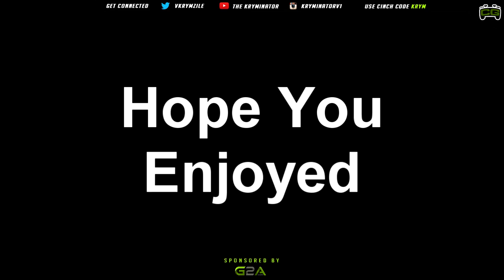Running & Gunning [Ep 1]